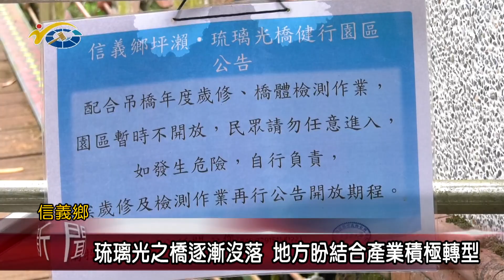琉璃光之橋逐漸沒落 地方盼結合產業積極轉型 議員王秋淑盼相關單位研議轉型辦法吸引遊客前往旅遊意願